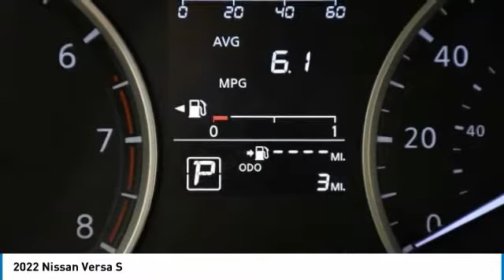2022 Nissan Versa XN79301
2022 NISSAN VERSA Palmetto Bay, FL
Stock# XN79301

GUN METALLIC, CHARCOAL, CLOTH SEAT TRIM, [L92] CARPETED FLOOR MATS, [B93] SPLASH GUARDS, Wheels: 15  Steel w/Full Wheel Covers, Vehicle Dynamic Control (VDC) Electronic Stability Control (ESC), Variable Intermittent Wipers, Urethane Gear Shifter Material, Trunk Rear Cargo Access, Trip Computer. This Nissan Versa has a powerful 1.6L 4-Cylinder DOHC 16V engine powering this Variable transmission.

*These Packages Will Make Your Nissan Versa S The Envy of Your Friends *
Transmission: Continuously Variable (CVT) -inc: 60/40 Split Rear Seat, Torsion Beam Rear Suspension w/Coil Springs, Tires: 195/65R15 AS, Systems Monitor, Strut Front Suspension w/Coil Springs, Steel Spare Wheel, Single Stainless Steel Exhaust, Side Impact Beams, Seats w/Cloth Back Material, Remote Releases -Inc: Mechanical Cargo Access and Mechanical Fuel, Remote Keyless Entry w/Integrated Key Transmitter, Illuminated Entry, Illuminated Ignition Switch and Panic Button, RearView Monitor Back-Up Camera, Rear Cupholder, Rear Child Safety Locks, Radio: AM/FM Audio System -inc: RDS, MP3, aux-in, 7  color touchscreen display, Bluetooth hands-free phone system, streaming audio via Bluetooth, interface for iPod and other compatible devices, hands-free text messaging assistant, Siri Eyes Free/Google Assistant voice recognition, 4 speakers, 12-volt DC power outlet and 3 USB ports (2-charge only), Radio w/Seek-Scan, Clock, Speed Compensated Volume Control and Steering Wheel Controls, Power Rear Windows, Power Door Locks w/Autolock Feature, Power 1st Row Windows w/Driver 1-Touch Up/Down, Outside Temp Gauge.

Live a little- stop by HGreg Nissan Kendall located at 17305 S Dixie Hwy, Palmetto Bay, FL 33157 to make this car yours today!